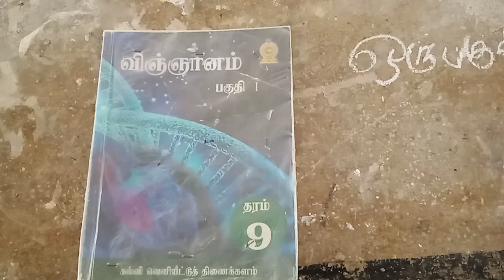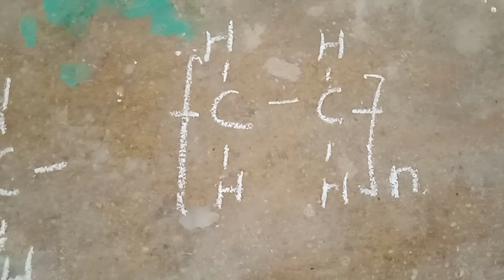தரம் 11 விஞ்ஞானம்/பொலித்தீன்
ஐதரோ காபன்கள்/தரம் 11 விஞ்ஞானம்/பொலித்தீன்/ polythene in Tamil / பல்பகுதியங்கள்/ எதீன்/ எதிலின்/ மீண்டும் வரும் அலகு / ஒருபகுதியம்